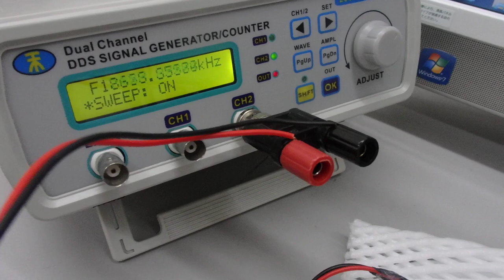オーダーメード対応超音波発振制御プローブの発振制御実験（超音波システム研究所）